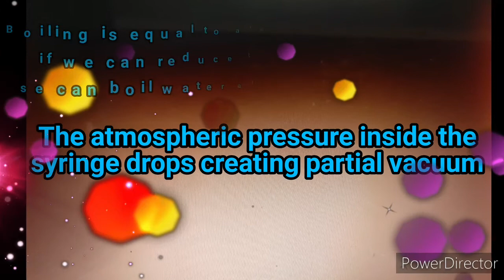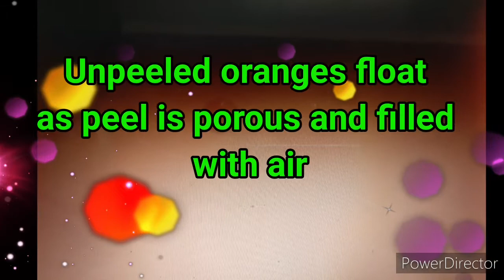Science CAFE#Funwithscience#🤯🥴🤹‍♂️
Learn the science in a new way😯🥴😎